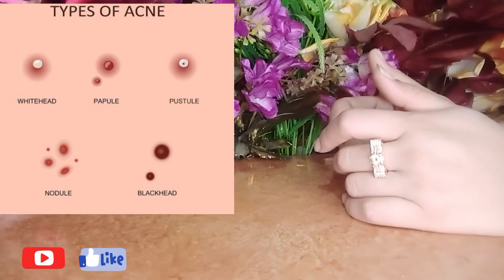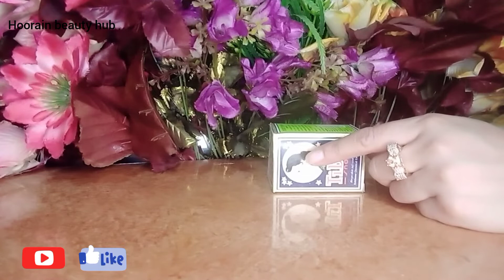Tibet Cream Formula For Acne &Pimples/Colgate n Tibet Cream Magical Formula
Tibet for acne

Tibet cream formula
Tibet n Colgate formula
tibet for face whitening
Tibet for hand whitening
Colgate for acne
acne free skin
Tibet Best formula
Tibet for glowing skin
tibet Snow cream formula